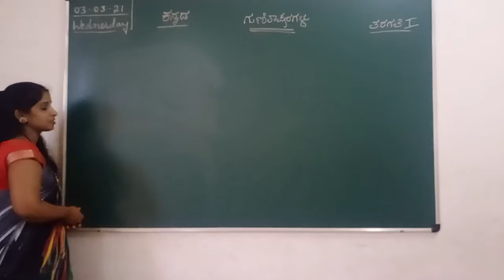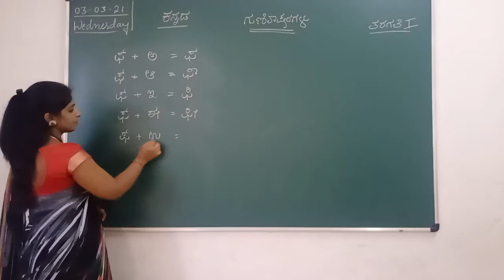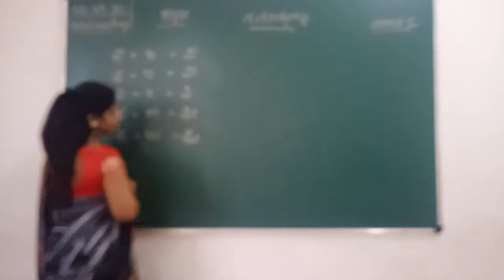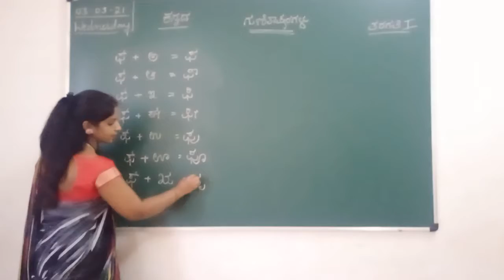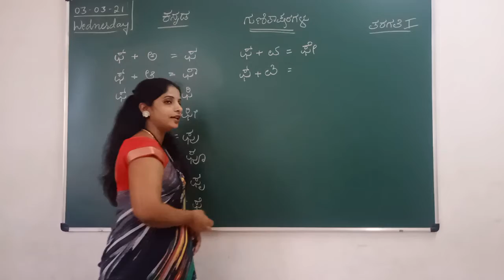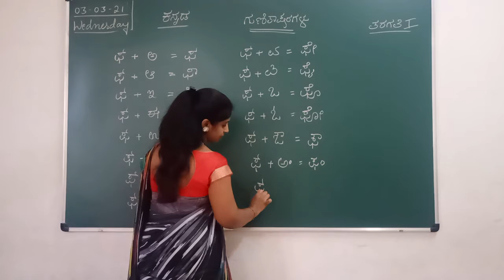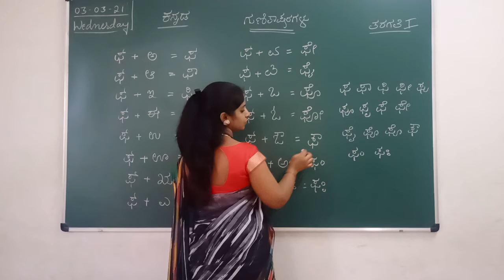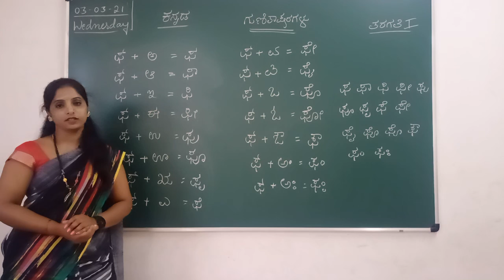VPS | 1st standard | Kannada | Session 429(A)